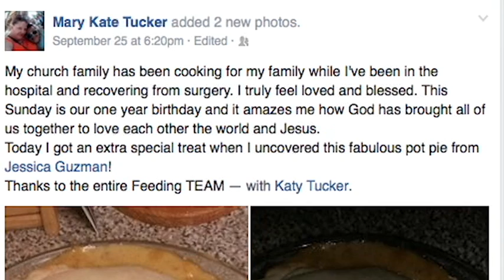Rich is More than Money: Kate's Story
Kate tells her story of being Rich. Kate is a member of the group of people called Christ's Church Albany.